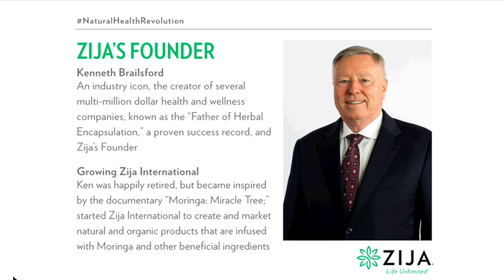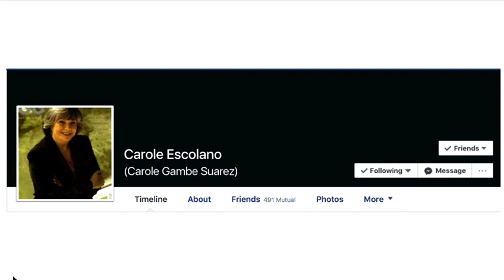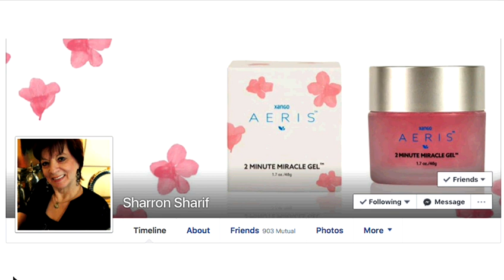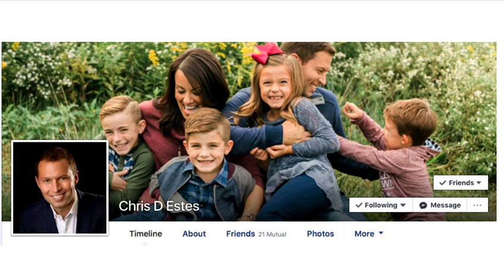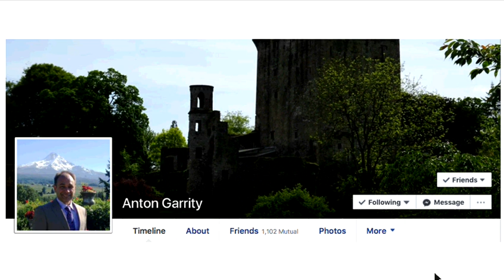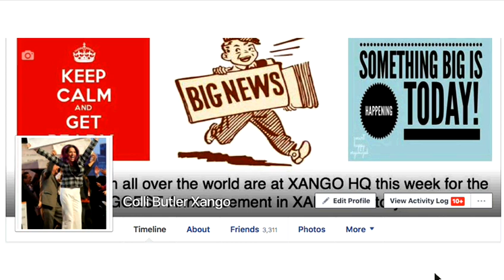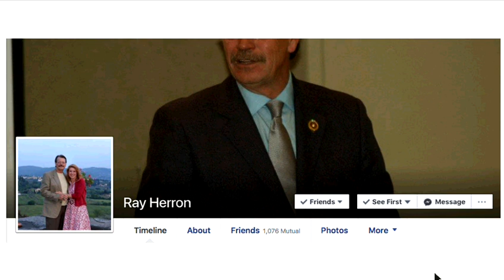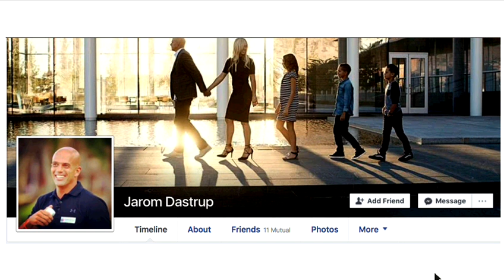BIG NEWS Webinar: XANGO By ZIJA Strategic Partnership.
The industry Iconic Brand XANGO has become part of the Direct Selling Legacy Company, Zija International.  Learn all the details from XANGO's top leaders and Zija top income earner and get ready for the ride of your life!